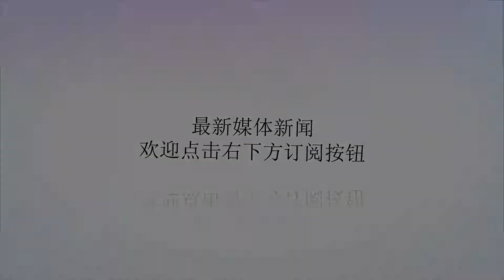拜仁取胜揭开德甲序幕，新帅新阵容仍有隐患！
谢谢！今天凌晨德甲终于也在四大联赛相继开幕之后拉开了帷幕，作为德甲目前绝对的统治者，拜仁首先登场，主场迎战实力不算太强的霍芬海姆，虽然比赛一波三折，并且中间出现了许多插曲，都这些都并没有妨碍拜仁取得胜利，不得不说实力还是有差距的，拜仁为卫冕开了个好头。拜仁在上个赛季结束后换了主教练，来自法兰克福的科瓦奇接过了海公公的教鞭，他对拜仁的阵型进行了新的改造，以前一直打4231的拜仁被换成了4141，这套阵容与之前相比加强了前场的进攻，而且在比达尔离队后，拜仁能用的后腰也没有很多，所以这套阵容看起来还是很适合现在的拜仁的，前场莱万依旧是无可代替的那个人，莱万在世界杯上的表现不算很好，波兰也早早遭到了淘汰，首战莱万还没有找到球门的位置，五次射门只有一脚打在了门内，而且最戏剧性的是他的第一次点球还被对面门将扑住了，依靠罗本越位补射才获得了重新罚球的机会，莱万终于顶住压力，打进了新赛季个人第一球，虽然是点球但也是开张了。再看莱万身后的四个人，穆勒负责吸引对面防守，插空捡漏，蒂亚戈负责组织进攻，里贝里和科曼一左一右负责突破，穆勒在德国国家队迷失了自我，失去了进球的感觉，但回到拜仁后一切都回来了，作为拜仁的福将，打进了德甲本赛季的第一粒进球，找回状态的穆勒还是很恐怖的。不过让人担忧的是小将科曼，在上半场受伤离场，不知道伤势严不严重，在这个位置就只有老将罗本可以替补了，罗本虽然技术还在，但体力问题将会一直困扰着他。拜仁本场后防没有首发大将胡梅尔斯，而是选择聚勒与小博阿滕搭档，这样的后防真的不能让人放心，霍芬海姆的绍洛伊靠着和队友的配合，轻松的打进了一粒进球，这个球的扑救难度不算很大，但诺伊尔却没扑出来，只能说状态还没有恢复到最好。总体来说拜仁的首战还是及格的，但是远远没有达到最佳状态，而且科曼受伤，科瓦奇之后肯定也会对球队阵容进行调整，很有可能变回曾经的4231，德甲的今年整体的实力都不是很强，之前超过的意甲也因为C罗的到来而充满了人气，德甲要想取得更多的关注，全靠拜仁在欧冠的发挥了，这也是科瓦奇第一次执教欧冠，会有怎样的效果我们拭目以待。你觉得拜仁今年欧冠能走多远呢？​（罗掌柜）